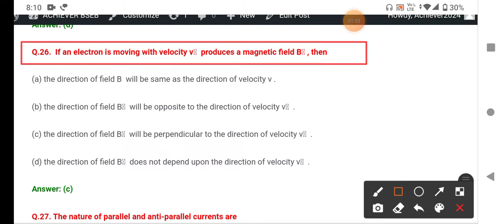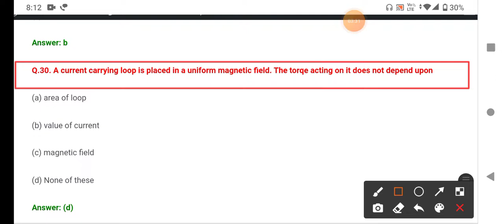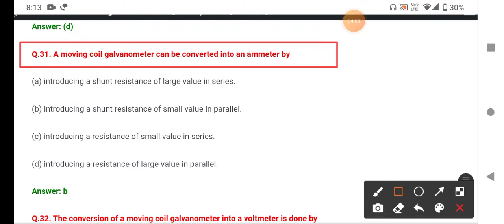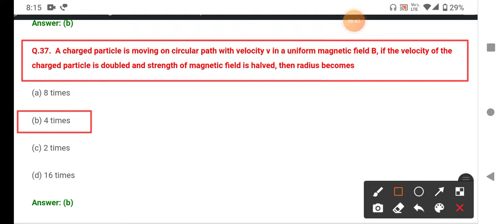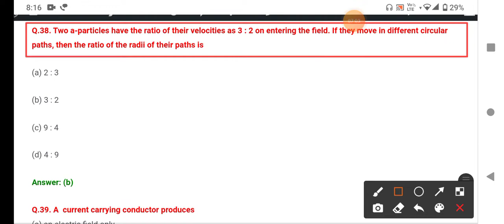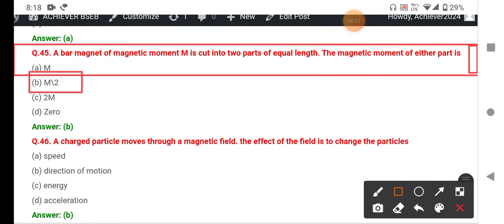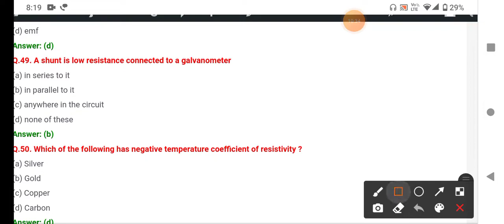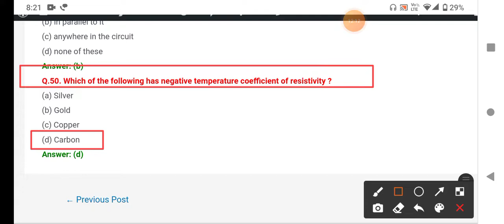Moving charge and magnetism(गतिमान आवेश तथा चुंबकत्व) objective question12th physics in English bseb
Moving charge and magnetism(गतिमान आवेश तथा चुंबकत्व) objective question 12th physics in Hindi

MovingchargeandmagnetismobjectivClass​-12thphysics
12thphysicsobjectivequestionchapter​-4

Friends, aaj ke is video me class 12th physics ka Moving charge and Magnetism (चुंबकत्व) Chapter
se important objective question karaaya gaya hai jo ki aapke exam ke liye bahut hi important hai. इसलिए इसे अच्छे तरह से समझकर याद कर लीजिए | अगर आप बोर्ड परीक्षा की अच्छी तैयारी करना चाहते है तो हमारे वीडियो जरूर देखें |

12th Class chapter 8 objective question
magnetism chapter ka objective question
12th physics Chapterwise objective question
magnetism chapter objective question
optics chapter ka guess question answer
inter magnetism chapter ka question
magnetism and matter objective question